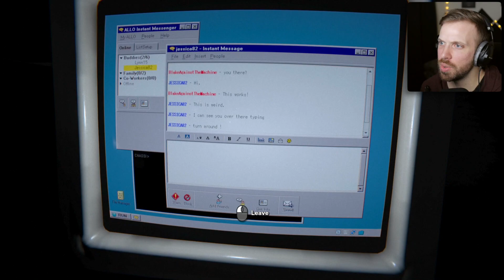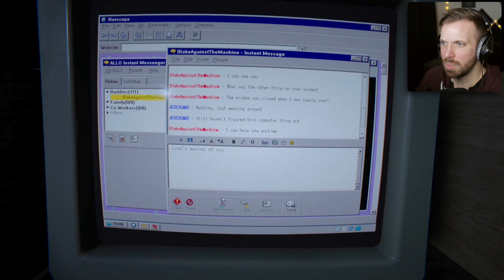WORST JUMP SCARES I'VE EVER HAD!! • Outlast 2 Gameplay (Part 6)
Honestly some of the worst jump scares I've had in any game.  [˚¬˚]

It's finally here! Outlast 2!